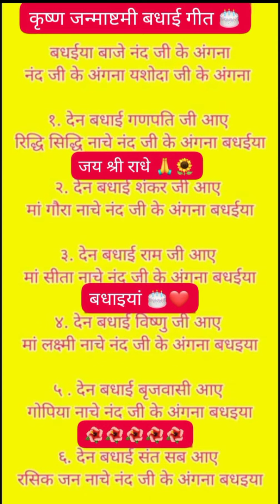withlirics श्री कृष्ण जन्माष्टमी बधाई गीत 🎂 लेके बधाई गणपति जी आए 💕 Jay shree radhe 🙏